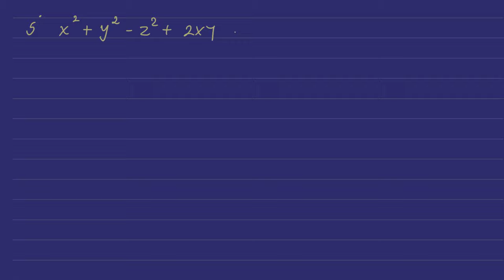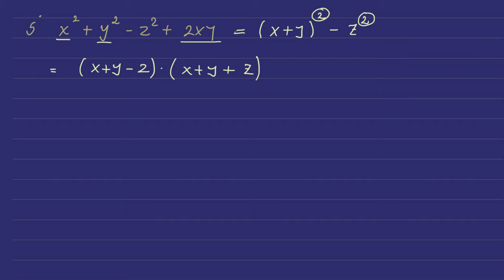Rastavljanje polinoma na činioce korišćenjem različitih metoda